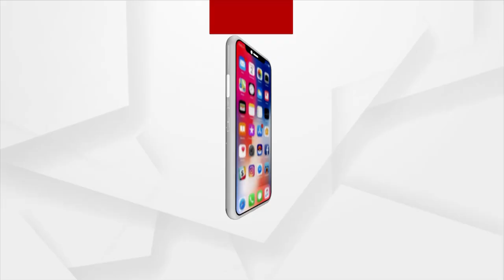ଉତ୍ତର ପ୍ରଦେଶରେ କଲେଜ ଛାତ୍ରଛାତ୍ରୀଙ୍କୁ ବଡ଼ ଉପହାର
ଉତ୍ତର ପ୍ରଦେଶରେ କଲେଜ ଛାତ୍ରଛାତ୍ରୀଙ୍କୁ ବଡ଼ ଉପହାର । କୋଟିଏ ପିଲାଙ୍କୁ ଟ୍ୟାବଲେଟ୍‍, ସ୍ମାର୍ଟଫୋନ୍  । 1 କୋଟି ପିଲାଙ୍କୁ ଟ୍ୟାବଲେଟ୍ ଓ ସ୍ମାର୍ଟଫୋନ ବଣ୍ଟନର ଶୁଭାରମ୍ଭ । ସ୍ମାର୍ଟଫୋନ ବଣ୍ଟନର ଶୁଭାରମ୍ଭ କଲେ କେନ୍ଦ୍ର ଶିକ୍ଷାମନ୍ତ୍ରୀ ଧର୍ମେନ୍ଦ୍ର ପ୍ରଧାନ । ସ୍ନାତକ, ସ୍ନାତକୋତ୍ତର ଶେଷବର୍ଷର ପିଲାଙ୍କୁ ମାଗଣା ଟ୍ୟାବଲେଟ୍‍, ସ୍ମାର୍ଟଫୋନ ।